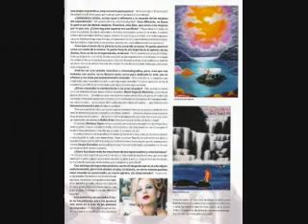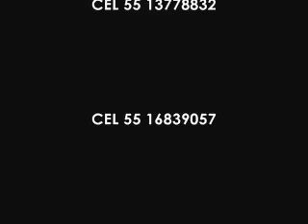MARIANA TAPIA "LA SIRENA DE MEXICO" 2010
ALGUNA OBRAS Y EVENTOS DE LA PINTORA MARIANA TAPIA DURANTE EL 2010